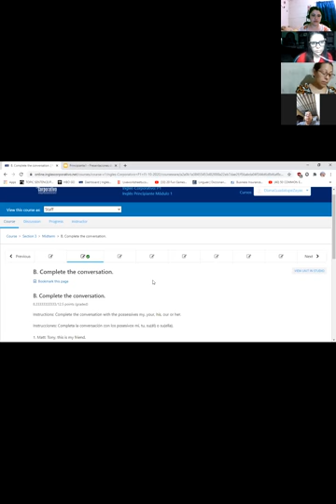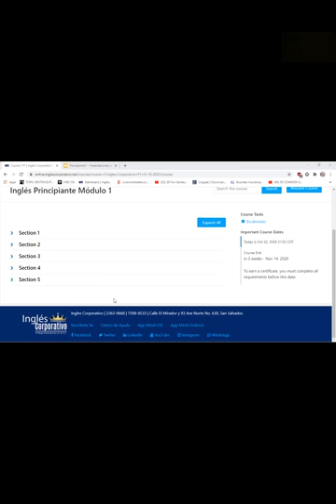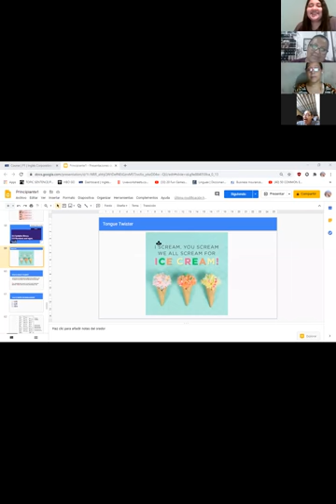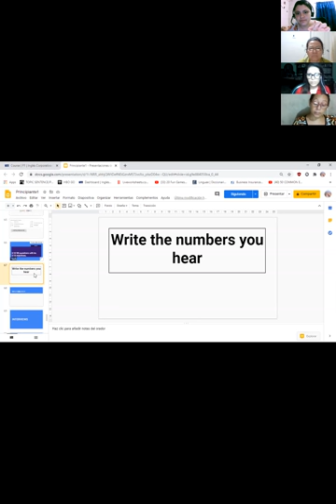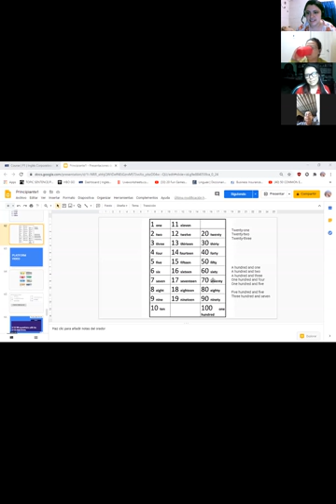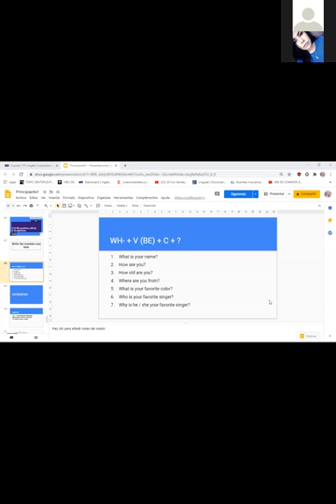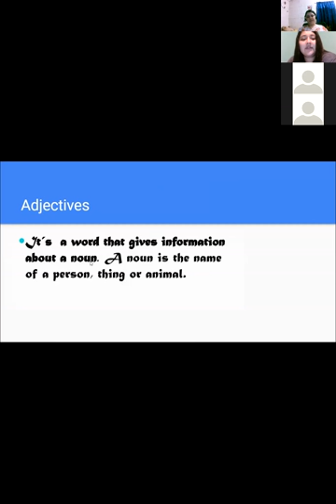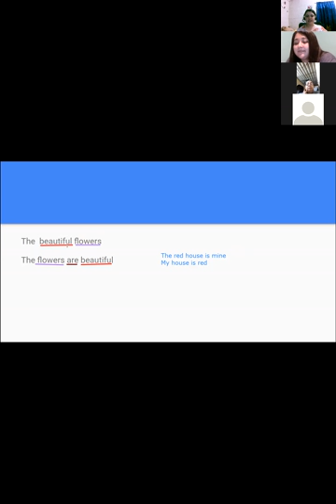Ingles Corporativo- Ajectives